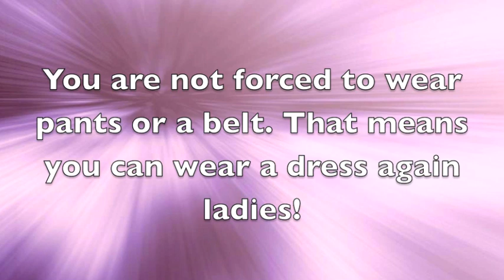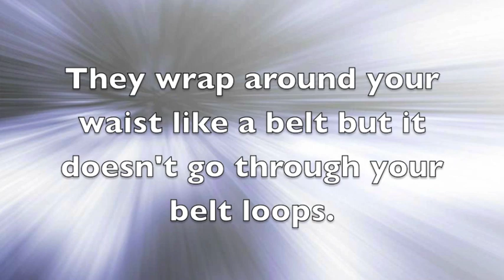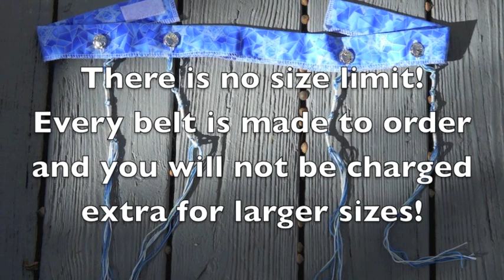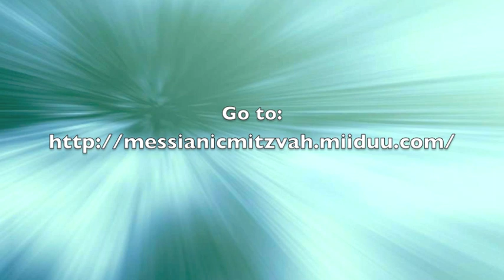Tzitzit Belts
A modern adaptation of the tallit katan. Obey the mitzvah of the tzitzit in style!